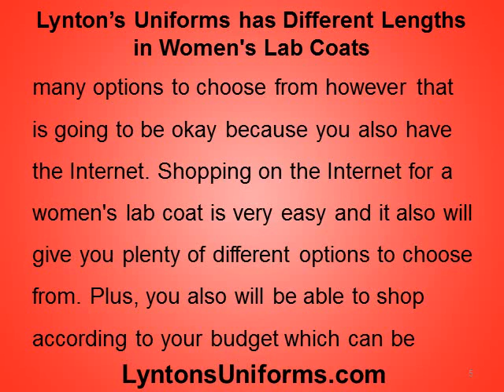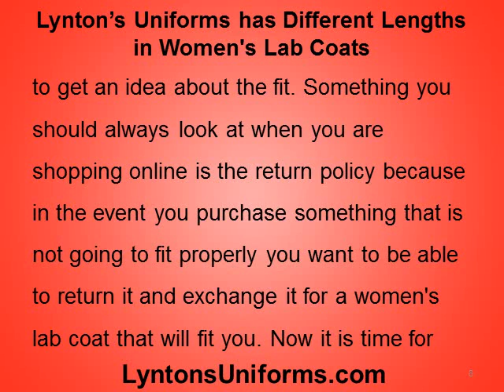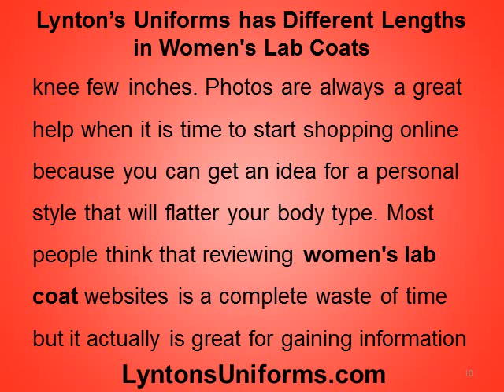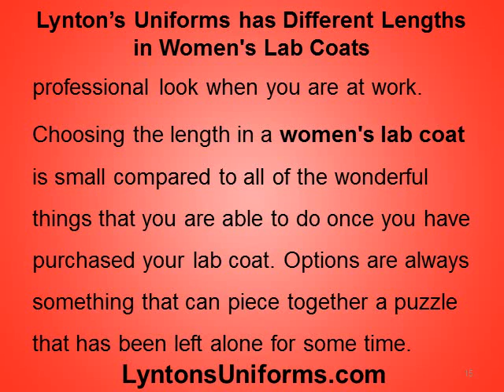Lynton's Uniforms has Different Lengths in Women's Lab Coats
Lynton's Uniforms is your best resource for information on Medical Scrubs.